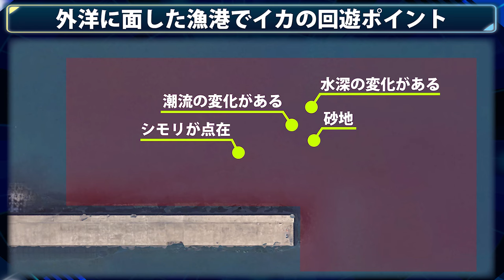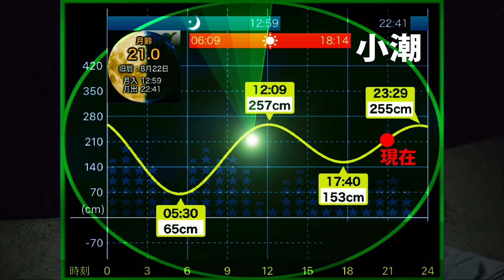【エギング】秋のアオリイカに効果的なエギ！推しエギ実釣検証！（DUEL/YAMASHITA/KEYSTONE）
今回の動画は秋イカエギングで使う推しエギを紹介してもらう企画！のはずだったが…まさかの展開に！！！

■エギングロッド■
ストイストAGS 76MMH−SMTT
セフィアエクスチューン S86ML
YAMAGABlanks Mebius710L